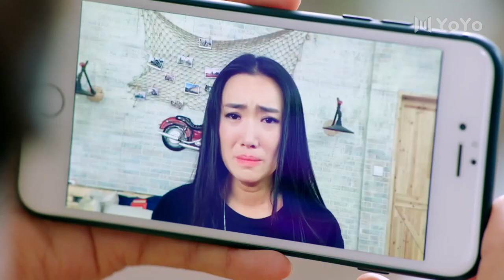Trailer▶EP 32 - What?! My son is suspected of a murder!! | Remember Me